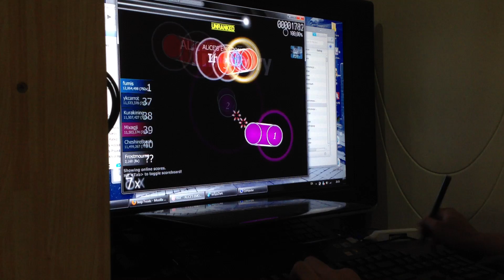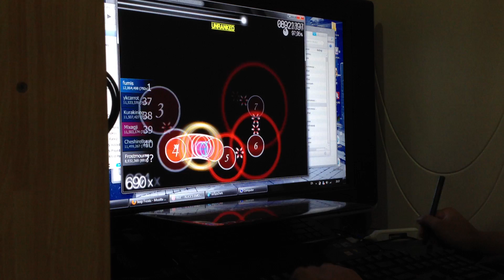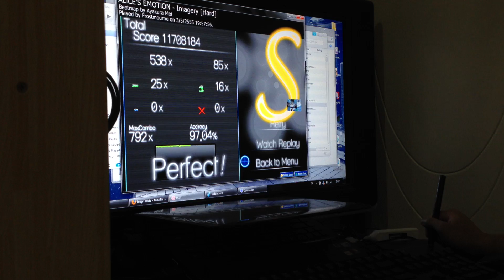Imagery Double Time S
All combo by using Double Time